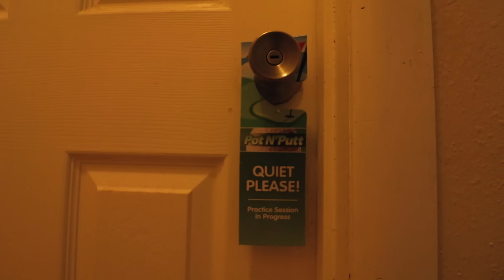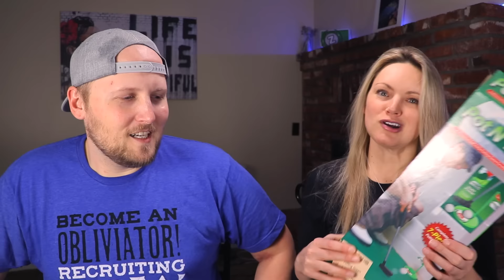TOILET GOLF TRICK SHOTS?!! - Man vs Woman Duel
In this ridiculous review, V and I check out the Pot N' Putt. This is basically a golf mat with some balls a putter and a hole. We definitely have some fun with this one and decide to play a game of pig which turns into some amazing and hilarious trickshots.